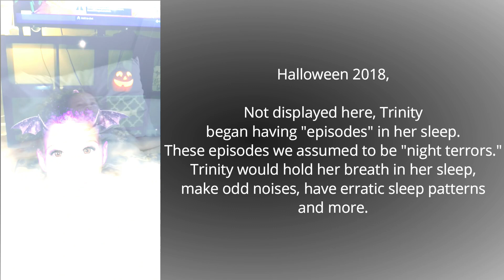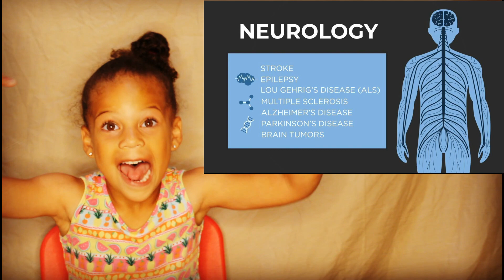TSC And Me | Ash Leaf Spots and Seizures as a Toddler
Welcome to Part 3 of TSC And ME. Trinity discusses her visible ash-leaf spots--hypopigmented macules--common in oval-like shapes.

I discuss what her seizures were like at age two so you know what to look for as a parent or caretaker of someone who is epileptic or has TSC (tuberous sclerosis).